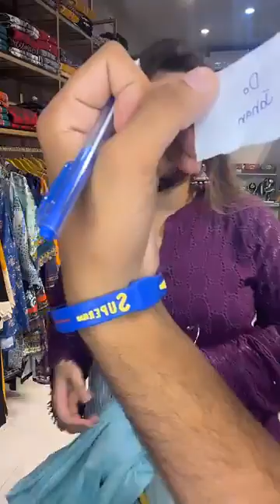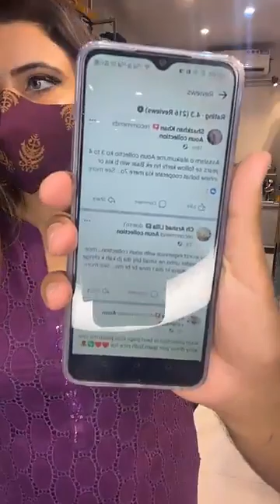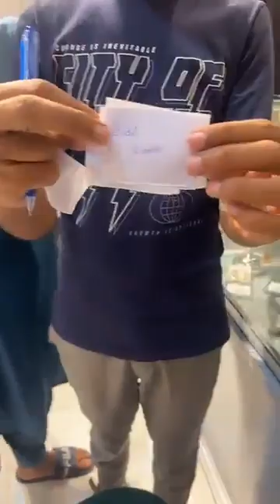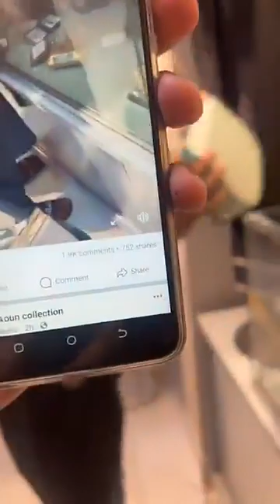3 Peace Suit Only 250 Rupees Subscribe Like Shear more people my live